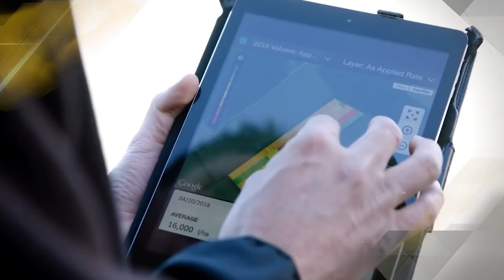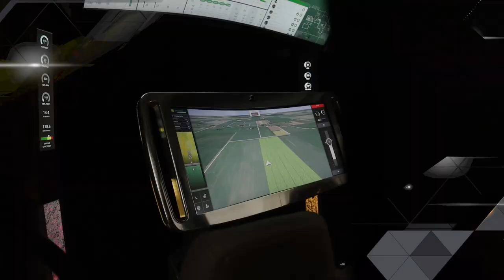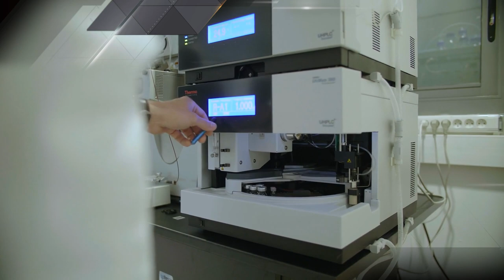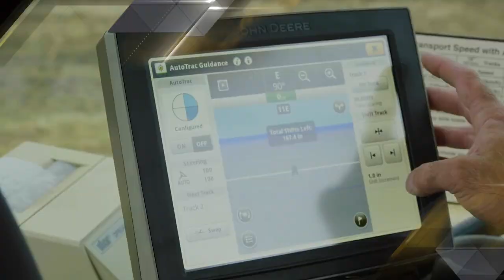John Deere Africa | Tech Terrain 2 | Episode 1 | Afrikaans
Die gewag is uiteindelik verby. Tech Terrain Seisoen 2 begin nou!

Ons sprekers vir die eerste episode is Dr Johnny van der Merwe , Besturende Direkteur van AMT en Senior Lektor NWU, Thomas Strydom, Besturende Direkteur van Sion Agri en Dr Michael Bradfield, Uitvoerende Hoof van LRF en Wagyu. Hulle bespreek die nuutste tendense in boerdery, hoe kundigheid vooruitgang moontlik maak , en waarom boere dit moet oorweeg om ‘n vee-komponent by ‘n groter graanboerdery te betrek.

John Deere kundiges, Jaco Beyers en Hentie Breedt gesels oor tegnologie en hoe dit produktiwiteit vir boere kan vermeerder.

“Elke boer het verskillende vertakkings om winsgewend te kan boer, en meganisasie het ‘n spesifieke oplossing vir daardie boer.” – Jaco Beyers.